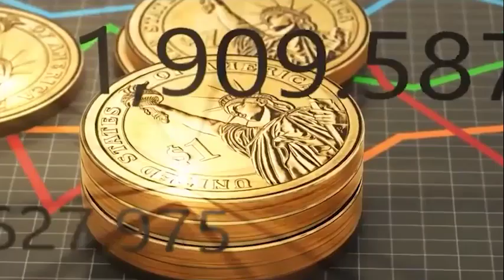তারেক রহমানের মনোনয়ন বিক্রির টার্গেট ৩০০ কোটি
বিএনপি নেতারা বারাবরই বলে আসছে বর্তমান সরকারের অধীনে নির্বাচনে যাবে না। কিন্তু নির্বাচনের দিন যতোই ঘনিয়ে আসছে দলটির নেতাদের মধ্যে উত্তেজনা ততোই বাড়ছে। দলীয় মনোনয়ন নিয়ে নির্বাচন করার প্রস্তুতি নিচ্ছে বিএনপির অনেক নেতা।

বসে নেই তারেক রহমানও। মনোনয়ন বাণিজ্য করে ৩০০ কোটি টাকা ব্যবসা করার লক্ষ্যমাত্রা নির্ধারন করেছেন তিনি। লন্ডন বিএনপির একজন সিনিয়র নেতা এমনটাই জানিয়েছেন। পরিচয় গোপন রাখার শর্তে তিনি বলেন, কেন্দ্রীয় নেতারা বারবার নির্বাচনে না যাওয়ার কথা বললেও শেষ পর্যন্ত নির্বাচনে যাবে বিএনপি। অন্তত মনোনয়ন বাণিজ্য করার জন্য হলেও সময় মতো ঠিকই তারেক সাহেবের নির্দেশে নির্বাচনে যাওয়ার ঘোষণা দেবে বিএনপি।

কারণ এবার মনোনয়ন বেচে ৩০০ কোটি টাকা আনতে চায় বাংলাদেশ থেকে। ইতোমধ্যে মনোনয়ন প্রত্যাশী বেশ কয়েকজন নেতা অগ্রীম টাকা পাঠিয়েও রেখেছে।আরও জানা যায়, বিএনপি ক্ষমতাসীন আওয়ামী লীগের অধীনে নির্বাচন না করার কথা বললেও ভেতরে ভেতরে জোর প্রস্তুতি শুরু করেছে। কারণ অতীতে নির্বাচনে অংশ না নেওয়ার সিদ্ধান্ত সঠিক হয়নি। পস্তাতে হচ্ছে এখনও।